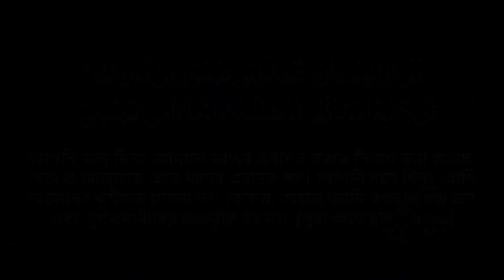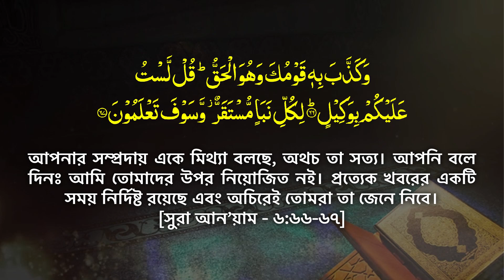গতকালকে সূরা আনআমের তাফসীরে অবাক করা তথ্য || Allama Mozammel Haque New Tafsir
২০ মে ২০২৩; কেশবপুর ভেড়িপাড়া মোড় জামে মসজিদ তাফসীর || অধ্যক্ষ মাওলানা মোজাম্মেল হক (বরিশাল) || Tahjib Center New Tafsir